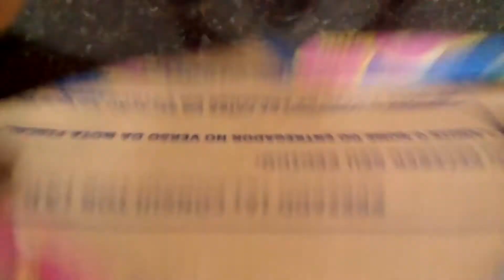DIY - Pipas Juninas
Uma época do ano bastante festiva, colorida e alegre. Então curtam esta ideia junina e faça em casa para decorar sua festa.

XD